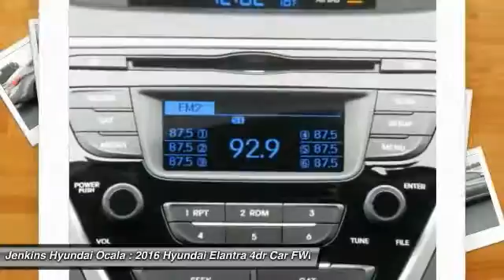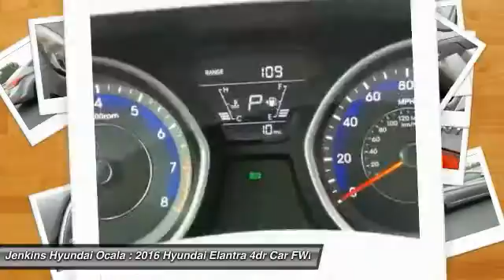2016 Hyundai Elantra Ocala Florida O12011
2016 Hyundai Elantra SE

With Hyundai's Fluidic Sculpture design language, the Elantra bucks compact car convention in a big way. Choose from 2 different body styles to including sedan and coupe. The Elantra offers fashion-forward features like wraparound headlights, available front fog lights and a substantial wheelbase that gives it a lower, sportier profile. The smartly designed interior gives you more total space. In fact, the Elantra is so roomy, the government classifies it as a midsize car instead of a compact. Featuring a 7-inch touchscreen, the Elantra's available navigation system also includes a unique hidden rearview camera. This system also gives you the option of controlling the navigation, phone and audio via voice recognition. The available sunroof can turn the night sky into an entertainment option or the sunset into an ambient light source. You'll be impressed by a responsive 1.8L engine that features Dual Continuously Variable Valve Timing (D-CVVT) which improves breathing on the intake, and exhaust camshafts to help lower emissions and provide better fuel economy. With up to an EPA-estimated 38 MPG Hwy, 145-hp, and plenty of standard features in a sporty package it's sure to attract a huge fan base. A sweet-shifting 6-speed manual is standard. The available 6-speed automatic transmission with SHIFTRONIC has a lock-up torque converter for higher fuel economy at freeway speeds. Also available is a 2.0L engine on the Sport trim and Coupe models. This option provides 173-hp of enjoyment with up to 35 MPG Hwy pending on the model. Extensive computer modeling and powertrain performance mapping were used to modify engine and transmission control, giving you improved real-world fuel economy-up to 7% based on internal tests.